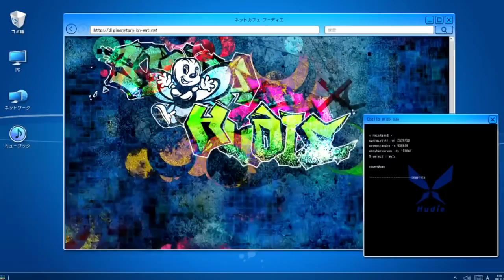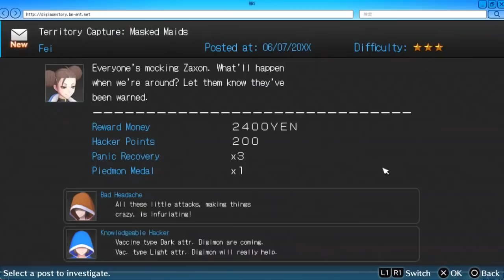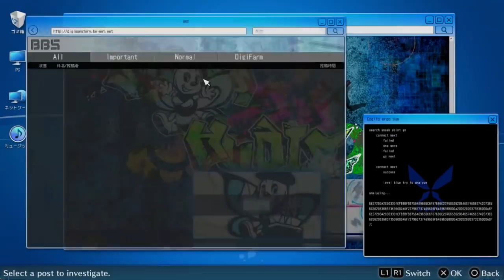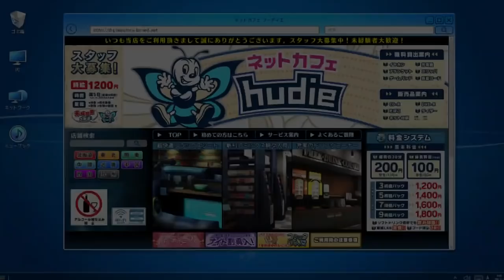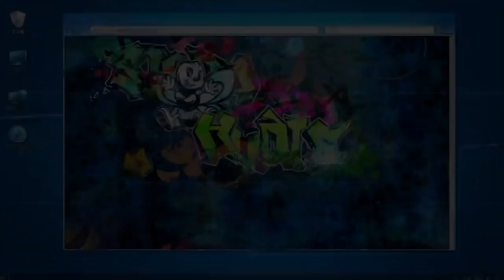Digimon Story: Cyber Sleuth Hacker's Memory English Playthrough with Chaos part 77: Navit Again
Someone end this, please.